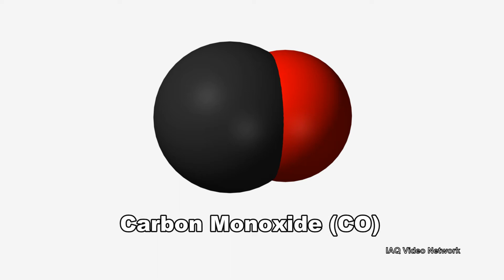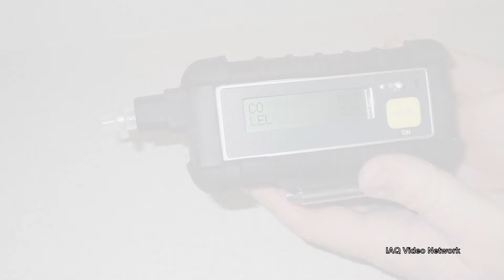Carbon Monoxide Exposure Risks